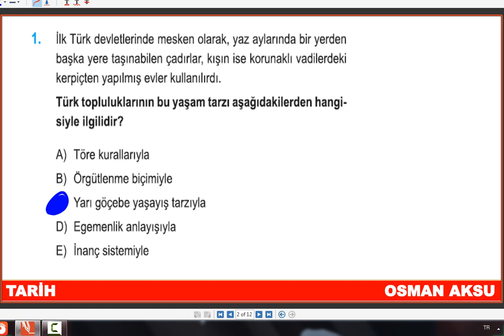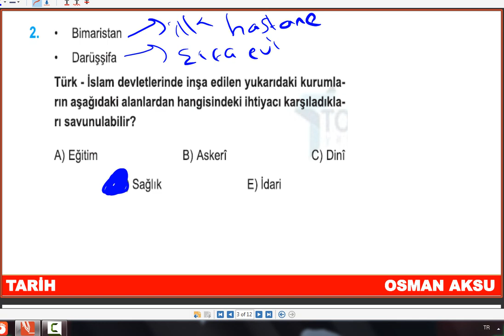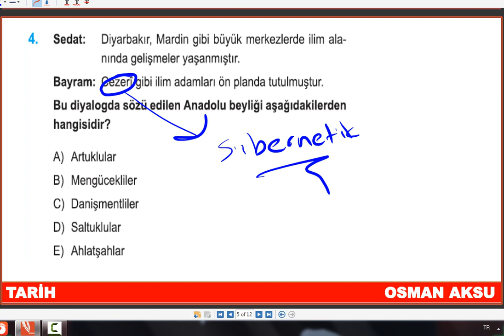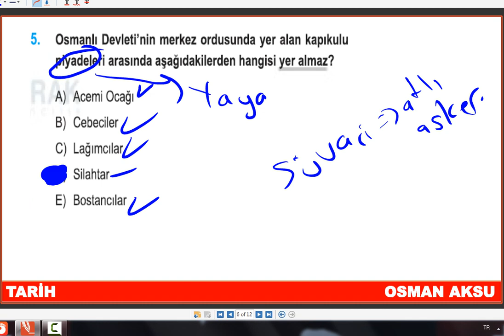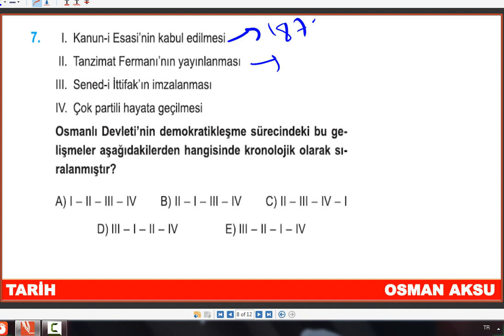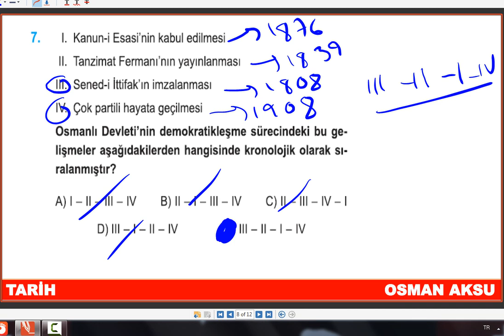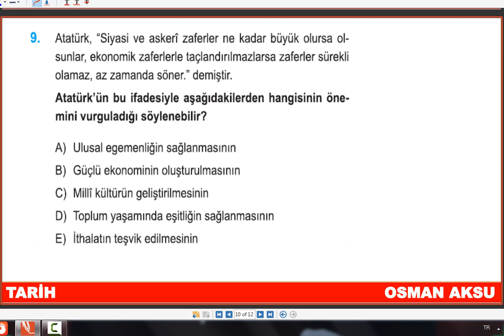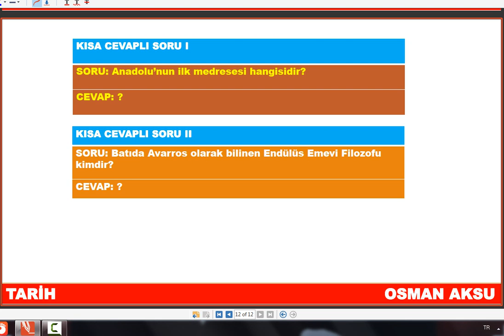AYT TARİH | BRANŞ DENEMELERİ 63 | SORU ÇÖZÜMÜ | YKS 2021 | KPSS 2021 | TYT 2021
Herkese Merhabalar :)
AYT 2021'de Hepinize de Başarılar Dilerim.
Bu AYT denememiz SOS 2 öğrencilerine yöneliktir :))
AYT Tarih Full Tekrar için de Uygundur.